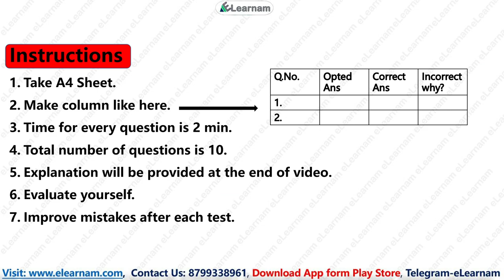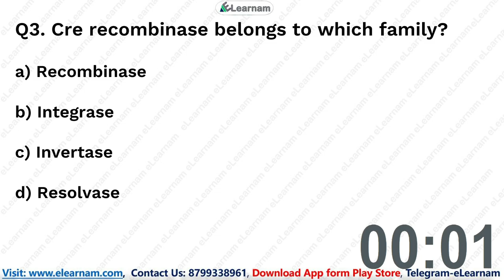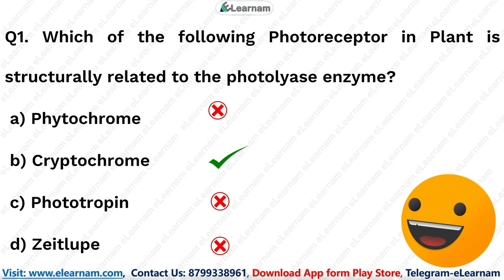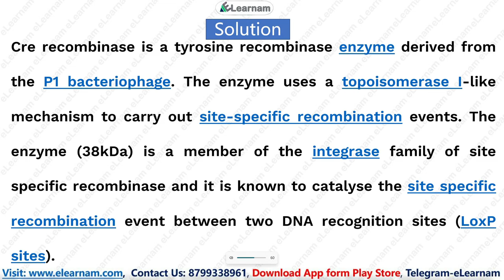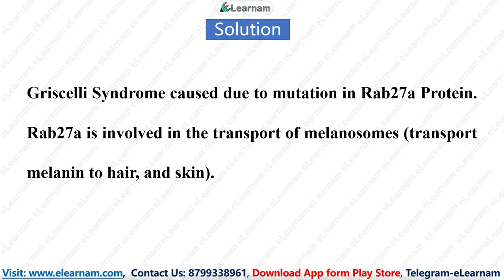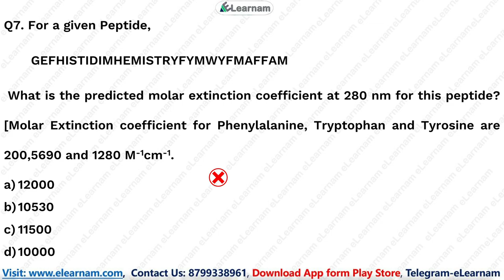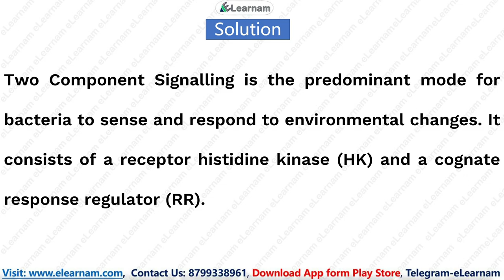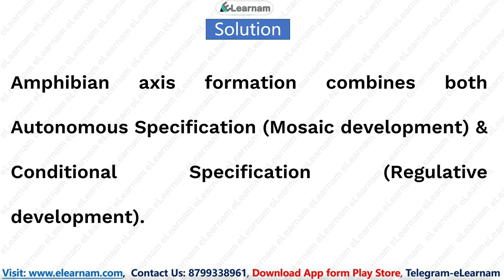DBT-JRF Test Series | Section B Part 4 | Free Test Series | eLearnam | CSIR | ICMR | GATE